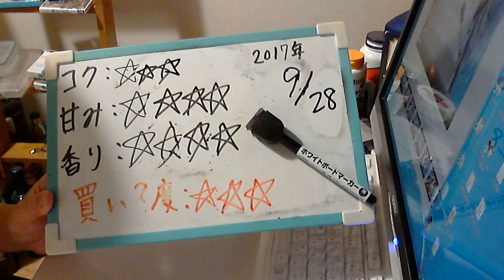酒好きな元新潟人の飲酒動画 part1372 氷結 北海道メロン 【チューハイ】Japanese Drinking Beer Liquor